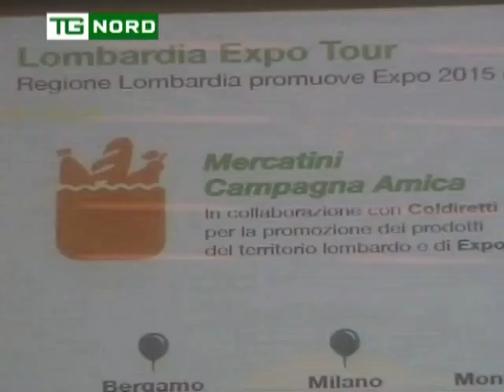REGIONE LOMBARDIA - CONFERENZA STAMPA MARONI - EXPO TOUR